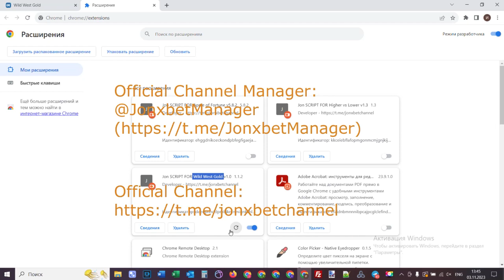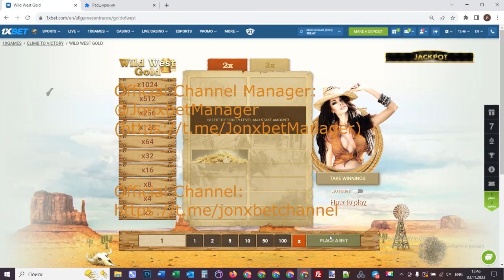Gagnant sur 1xBET de avec Haka Wild West Gold_09041241